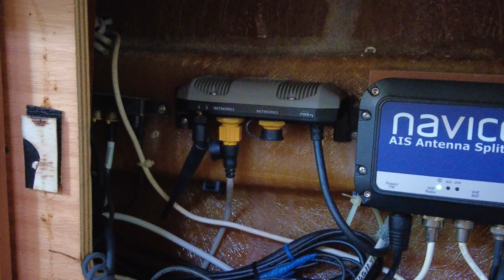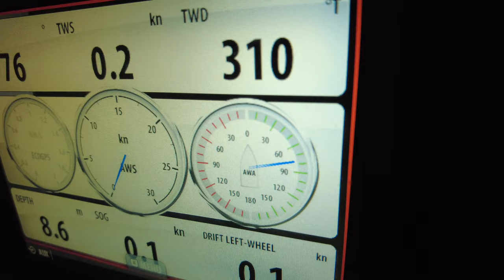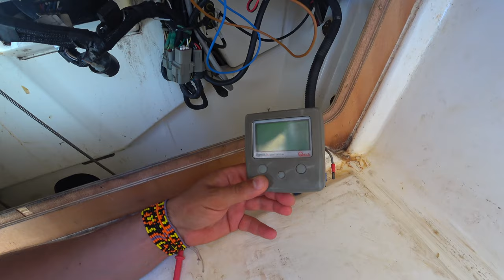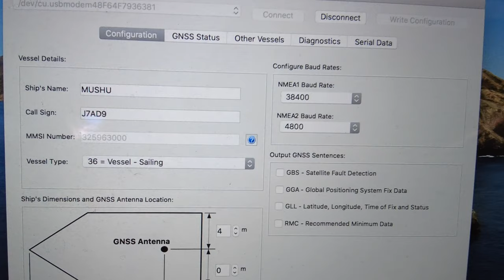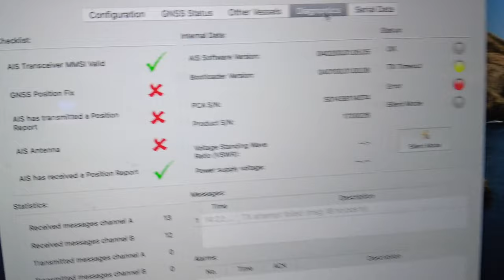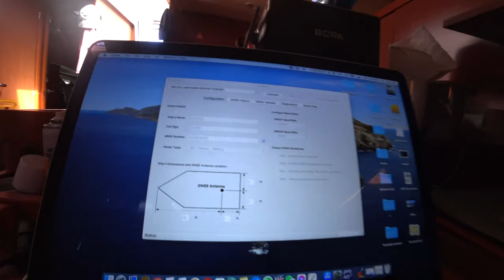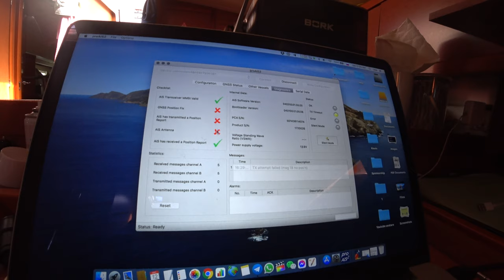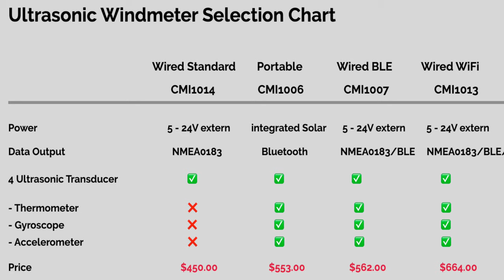Ремонт лодки после небольшого перехода на Сан Блас. Что сломалось и как это чинить?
После прогулки на Сан Блас, которая заняла не более 250 морских миль на лодке есть ряд поломок, которые мы будем сегодня чинить. А вот о том, как это у нас получится будем сегодня вам рассказывать. Для тех, кто смотрит ролик Ремонт лодки после небольшого перехода на Сан Блас. Что сломалось и как это чинить, не в первый раз, тайм коды:

00:00 Начало
00:37 Ремонт виндекса, указателя ветра
7:49 Ремонт счетчика якорной цепи
10:59 Не работает AIS, поиск проблем и попытка устранения
17:26 Ремонт скрутки стакселя